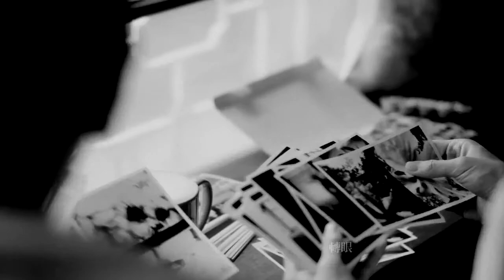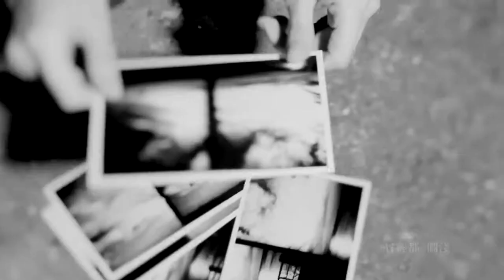蔡依林Jolin Tsai - 彩色相片Color Photos 高畫質HQ MV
蔡依林 - 彩色相片

作詞：吳青峰
作曲：吳青峰

晴天 肆無忌憚的光線
差些要模糊的臉 笑的很清淺
轉眼 說不出聲的語言
由生到死的纏綿 藏進心裡面

總是在臨走前拍了相片 就留下證據在無法毀滅
總是在忘記前變得明顯 就刻下回憶再無法退卻

也許誰遇見 也許誰又不見
留下更多疑點驚慌後突然想念
也許誰失約 也許誰失眠
曾經都擱淺 忽然又鮮豔

忽然又出現 又暈眩
黑白的 泛黃的 還是鮮豔

也許誰改變 也許誰沒變
雜亂的滋味 走過了沉澱
也許誰表演 也許誰看片
劇中的情節 都津津有味

事過境千 滄海桑田
貪得無厭 彩色相片